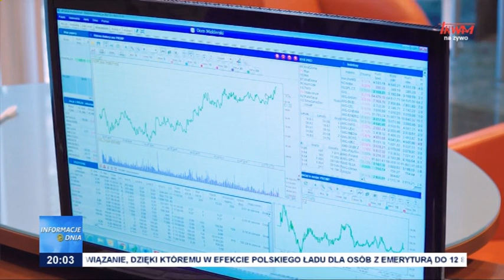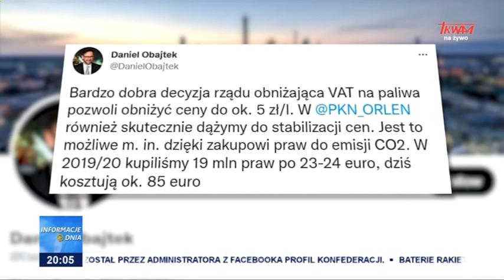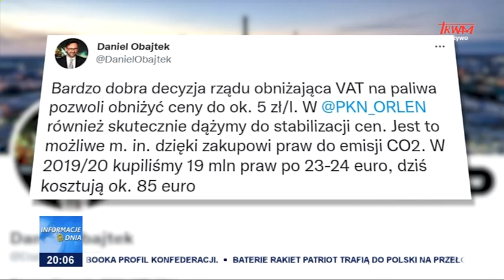Tarcza antyinflacyjna 2 0